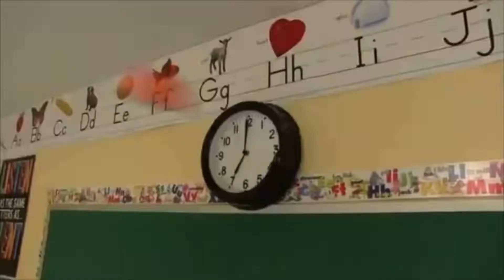Sml being “kid friendly”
Do not try anything you see in this video as it could lead to serious harm